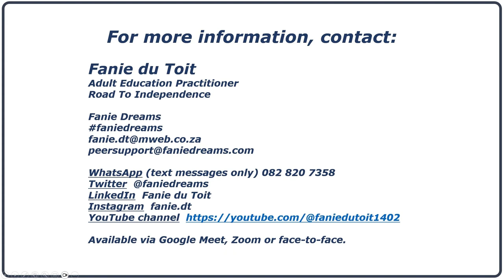Inclusion of People With Impairments Is a Global Human Right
To Put it Briefly With Fanie du Toit.  "States Parties shall promote the availability, knowledge, and use of assistive devices and technologies designed for persons with impairments as they relate to habilitation and rehabilitation."

Fanie du Toit
Adult Education Practitioner
Road To Independence

WhatsApp (text messages only) 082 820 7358

Available via Google Meet, Zoom or face-to-face.